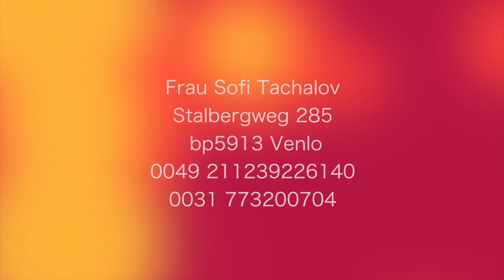Die Wurzel der Unsterblichkeit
Sie können Frau Sofi jederzeit unter den folgenden Nummern erreichen: Reach Professor Sofi anytime under the follwing number:

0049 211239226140 (Deutsche Nummer/German number)
oder/or
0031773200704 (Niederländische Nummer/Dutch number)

Schreiben Sie uns gerne Ihre Fragen in die Kommentare oder rufen Sie Frau Sofi telefonisch an!